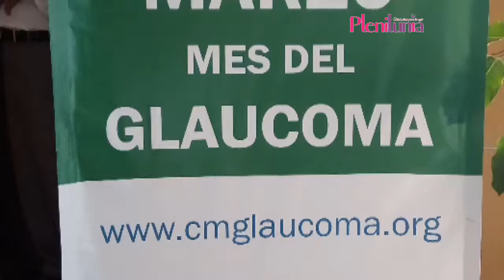Convocan a realizar detección oportuna de glaucoma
Como parte de las actividades del Colegio Mexicano de Glaucoma para este mes del glaucoma es promover juntos la importancia de la detección oportuna de la enfermedad para preservar una buena visión toda la vida.